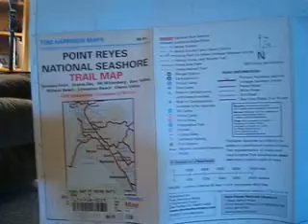Point Reyes Backpacking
Join OA on a lead backing trip